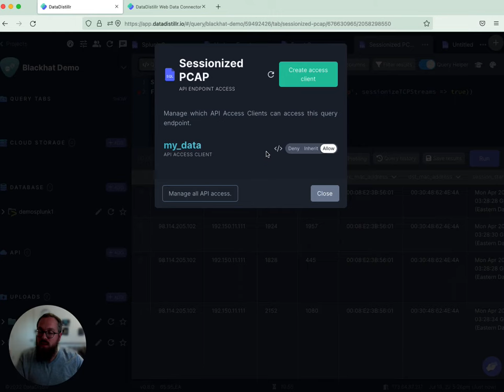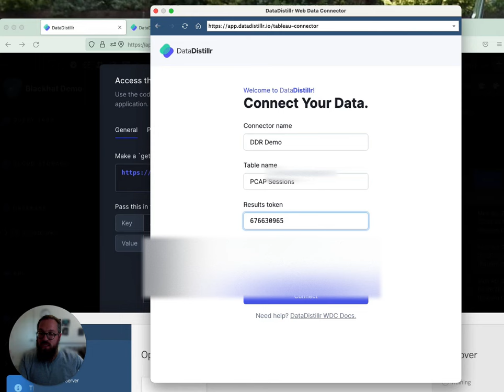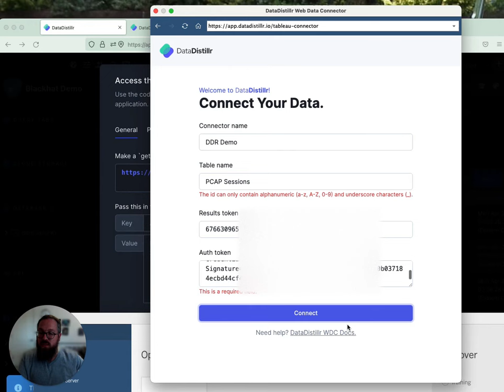DataDistillr and Tableau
A demonstration of how to export data from DataDistillr to Tableau for easy visualization.

The link to the Tableau Web Data Connector is